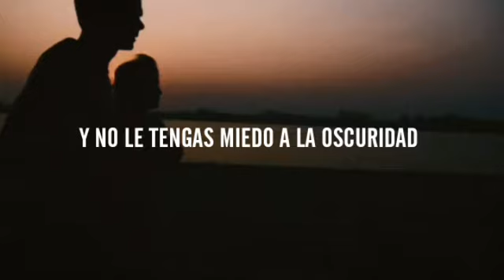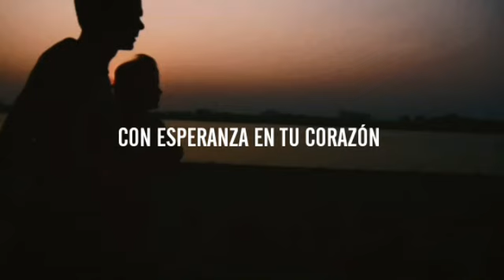Gerry & The Pacemakers - You'll never walk alone (subtitulada)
Gerry And The Pacemakers